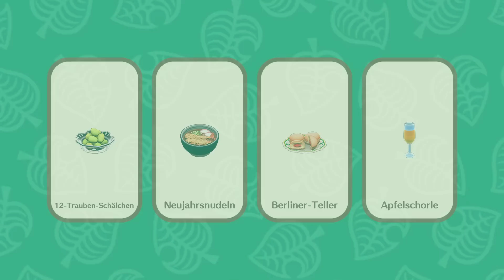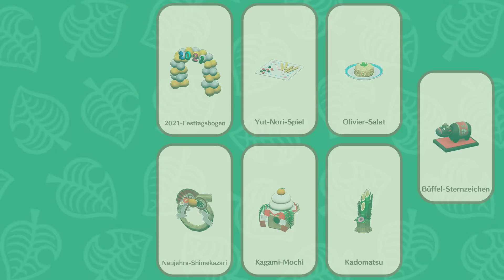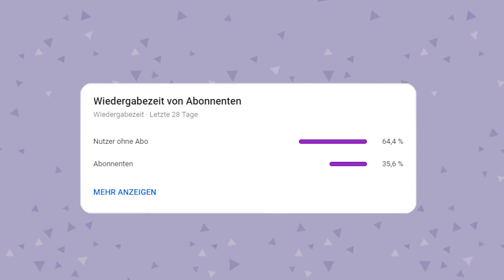Alle NEUEN ITEMS & INFOS zum SILVESTER EVENT! 🎆 in Animal Crossing New Horizons 🌴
Silvester in Animal Crossing New Horizons: In diesem Video möchte ich euch alle Infos zum Silvester Event in Animal Crossing mitteilen! Dazu gehören alle neuen Items sowie der Ablauf des Events! Ich hoffe das Tutorial, sowie die Tipps & Tricks für Animal Crossing konnten euch helfen 💗